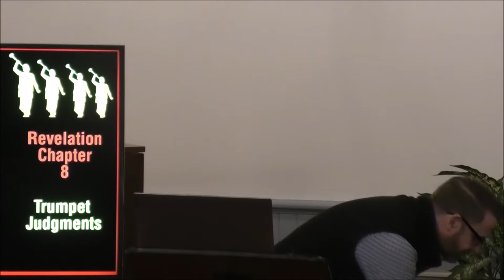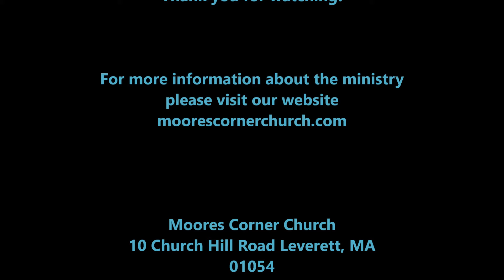Revelation 8 - The Wrath of God / Trumpet Judgments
Thank you for checking out my videos.